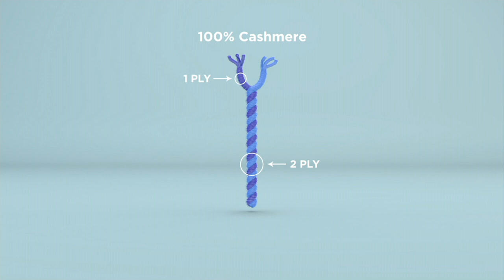Isaac Mizrahi Live! 2-Ply Cashmere V-neck Tunic Sweater on QVC